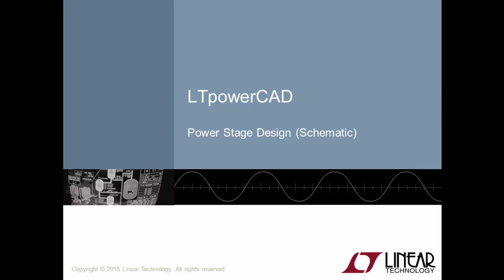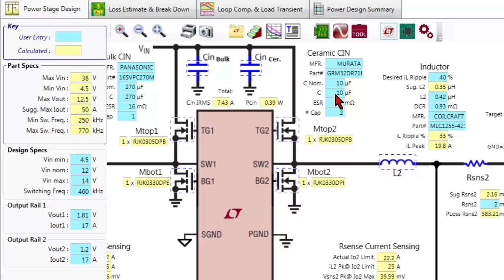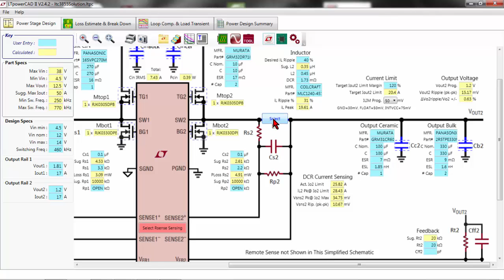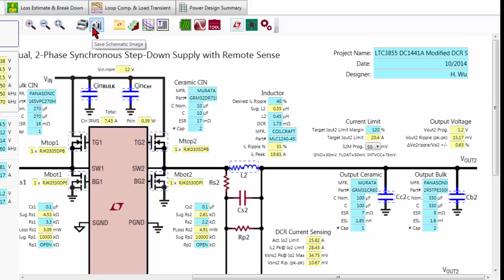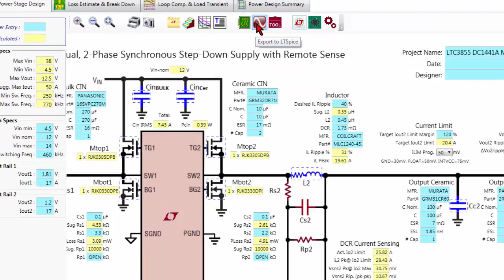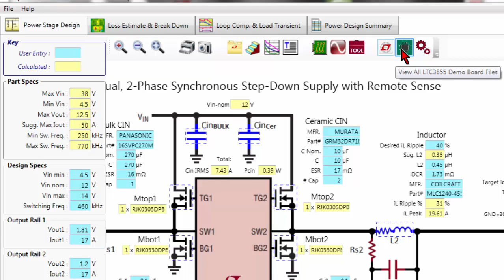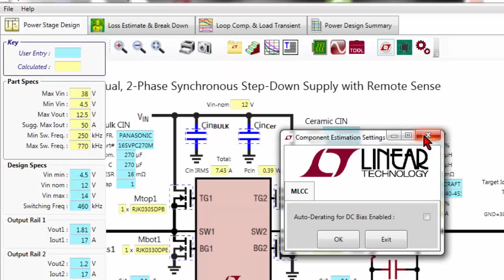LTpowerCAD: Power Stage Design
Robert Rynkiewicz - Field Application Engineer

The LTpowerCAD is a design tool program that simplifies power supply design. Unlike conventional simulation tools, the LTpowerCAD guides a user through a power supply design via a set of steps to ensure you meet your requirements. This video covers the Power Stage Design step which offers a user friendly schematic interface for your power supply design. It details important steady state aspects of your design such as output capacitor selection to meet your output voltage ripple requirements, inductor selection for inductor current ripple and current sensing network for current limiting.